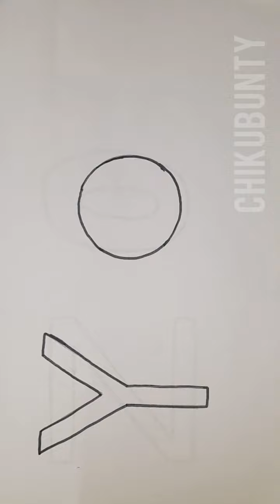Y For Yellow; Alphabet Colouring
kids drawing toddlers